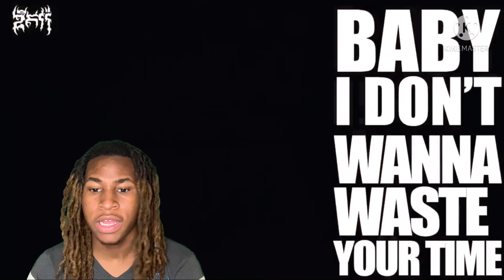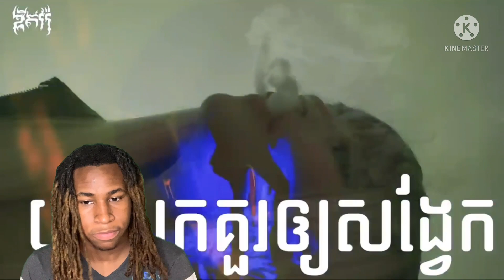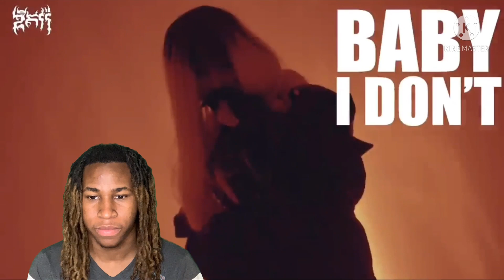G-Devith - Wasting Time ft. TBP - Tareek Gang REACTION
Hey everyone thanks for stopping by and supporting me I appreciate y’all so much. Today I’m reacting to G-Devith.